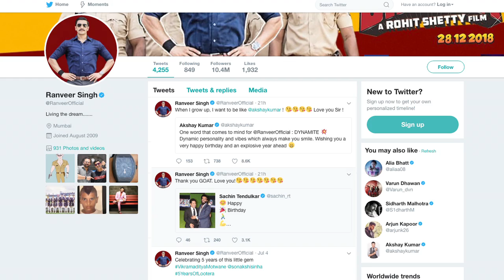Ranveer Expresses his wish “I want to be like Akshya Kumar”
Actor Ranveer Singh expressed his feelings and says he wants to be like actor Akshay Kumar. Akshay had wished Ranveer on his birthday described him as a dynamite and a dynamic personality.  "Padmaavat" star is currently shooting for Rohit Shetty's "Simmba". He has two more films in his kitty "Gully Boy" with Alia Bhatt and Legendary cricketer Kapil Dev’s biopic "83".